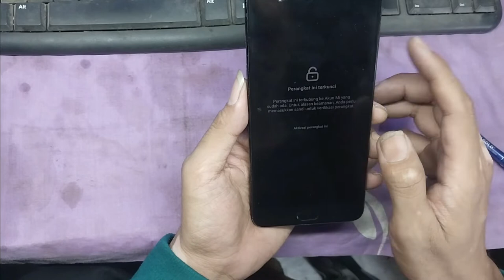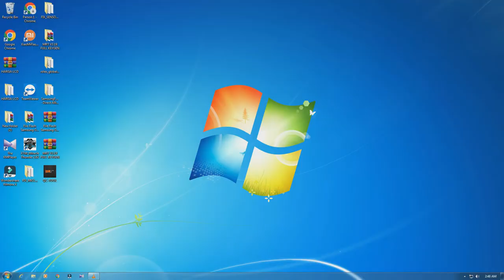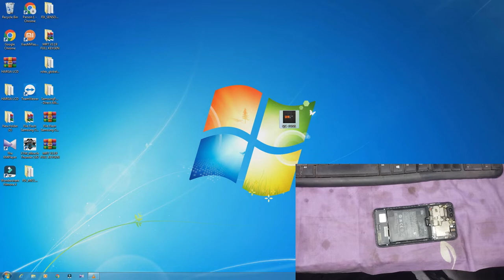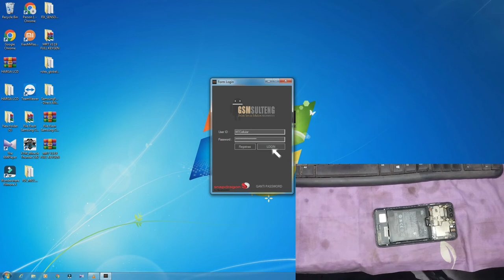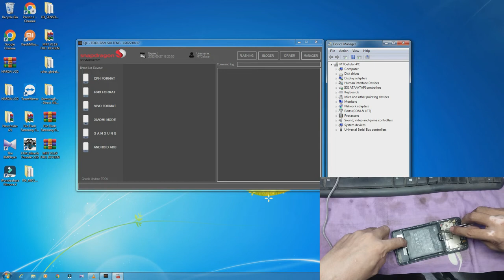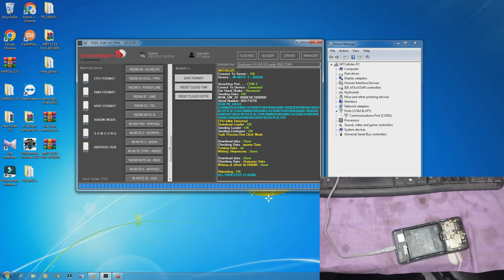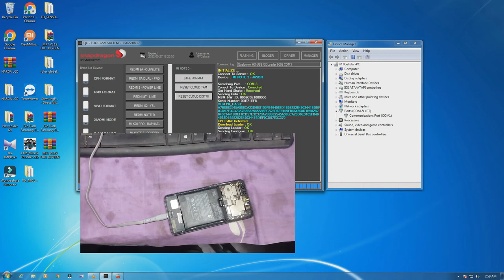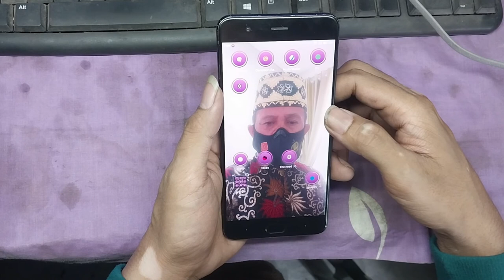XIAOMI MI NOT 3 MCE8 (JASON) MI CLOUD